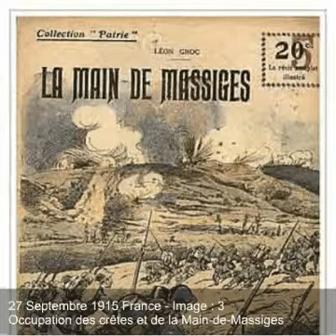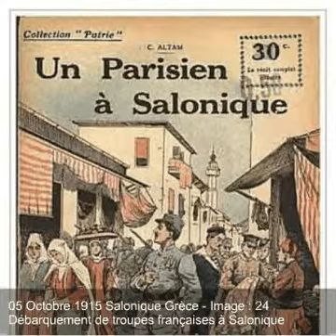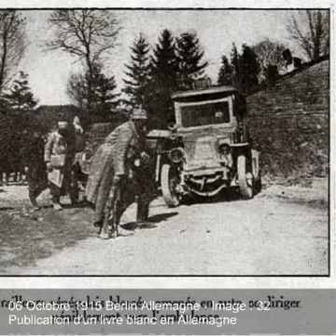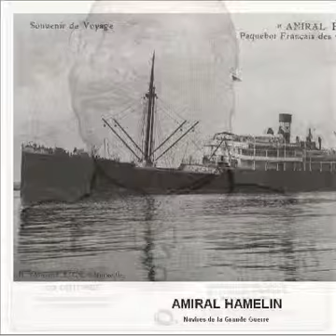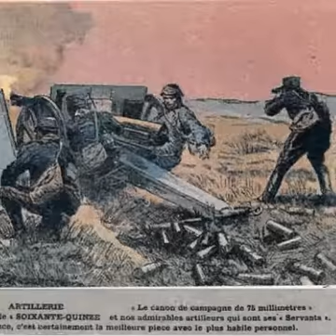La der des der - Module 18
Fin 1915.